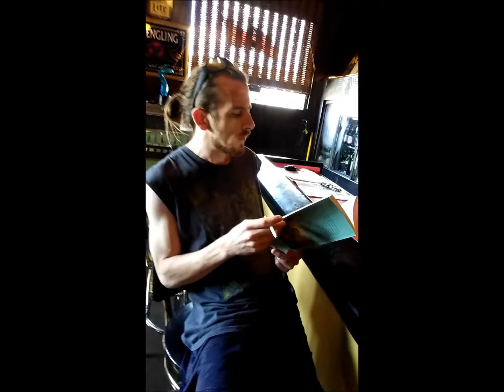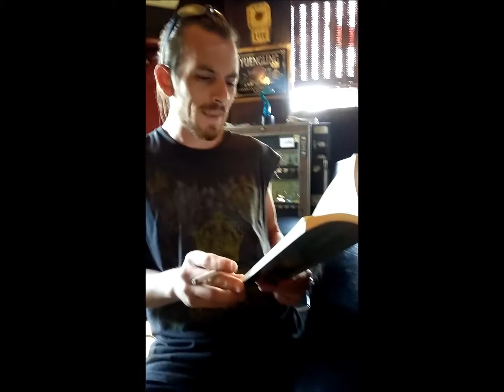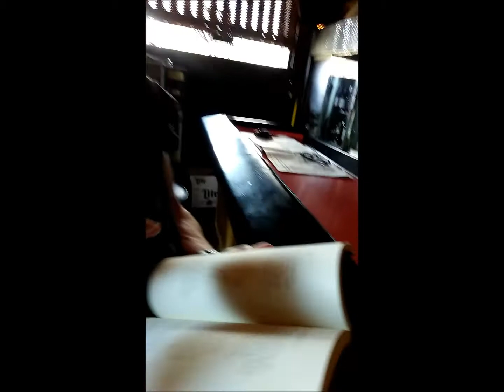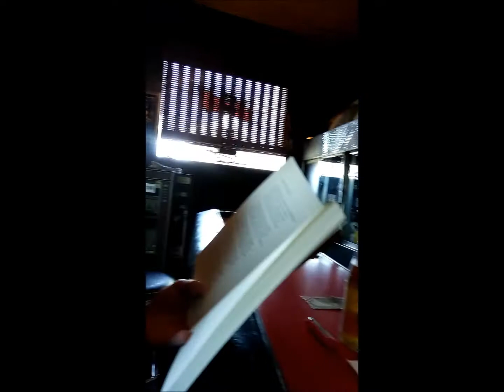Terrence McGinn Reading from Linh Dinh's A Mere Rica, in Friendly Lounge